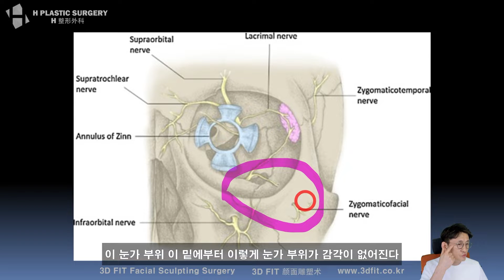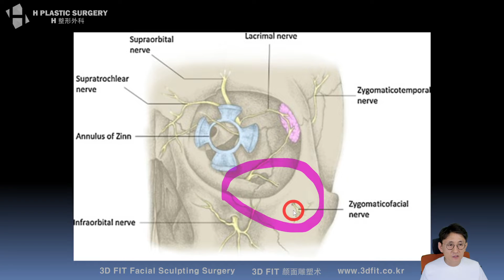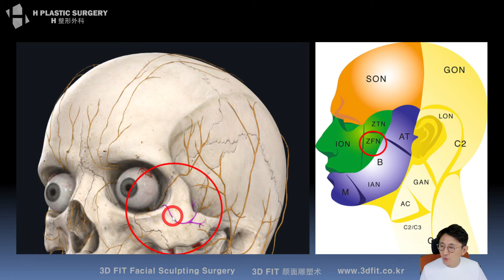광대수술 후 낚싯바늘에 찔리는듯한 통증이 계속됩니다...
5월 21일 유튜브 라이브 Q&A 방송중,

광대수술 후 계속되는, 낚시바늘에 찔리는 듯한 심한 통증을 호소하신 분의 질문에 답한 영상입니다.

관련 증상으로 고민 중이신 분들께 도움이 되시길 바랍니다.

5f, 509, Gangnam-daero, Seocho-gu,
Seoul, Korea (Banpo-dong)